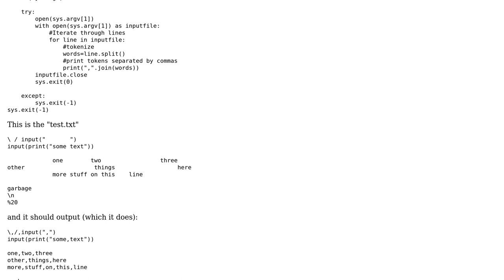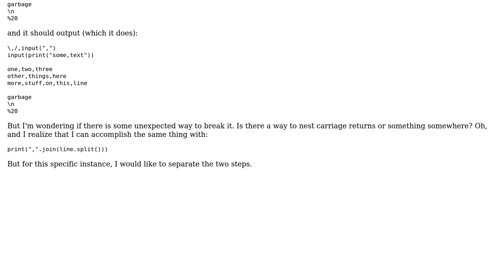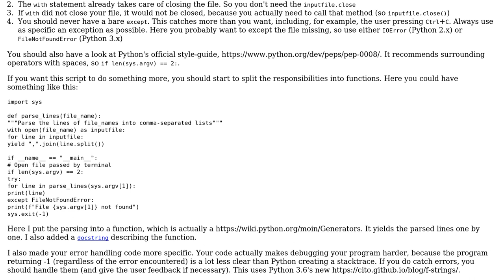Simple python code takes command line argument for file location and tokenizes text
With thanks & praise to God, and with thanks to the many people who have made this project possible! | Content (except music & images) licensed under CC BY-SA | Music | Images & others | With thanks to user Jeremy H. user Graipher user 200_success and the Stack Exchange Network Trademarks are property of their respective owners. You are responsible for your own actions.